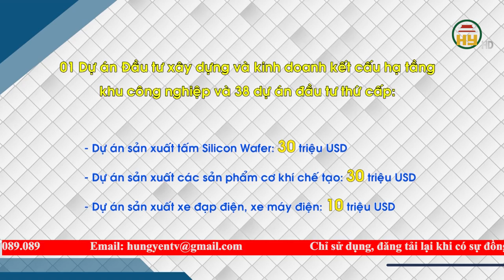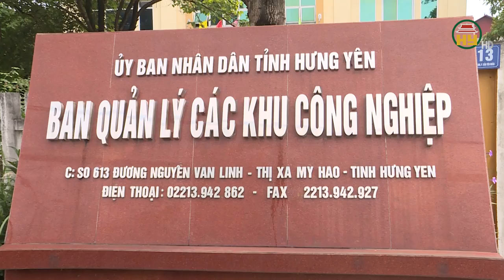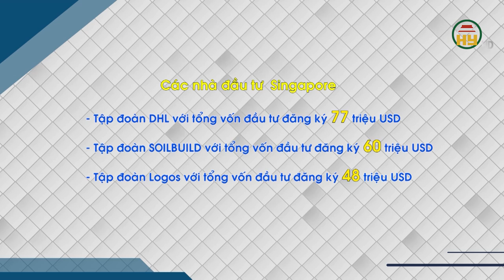Hưng Yên - Điểm sáng thu hút đầu tư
Hưng Yên TV | Hưng Yên - Điểm sáng thu hút đầu tư
Sáu tháng đầu năm 2024, kết quả thu hút đầu tư tại Hưng Yên có chuyển biến tích cực cả về chất lượng và số lượng dự án. Số dự án thu hút đầu tư và điều chỉnh tăng vốn đạt gần 1,5 tỉ USD, cao nhất từ trước đến nay và là một trong những tỉnh dẫn đầu toàn quốc.
Địa chỉ: 164 Nguyễn Văn Linh, thành phố Hưng Yên, tỉnh Hưng Yên
Tiktok: Truyền hình Hưng Yên
Facebook: Đài Phát thanh và Truyền hình Hưng Yên
Zalo: Đài PTTH Hưng Yên